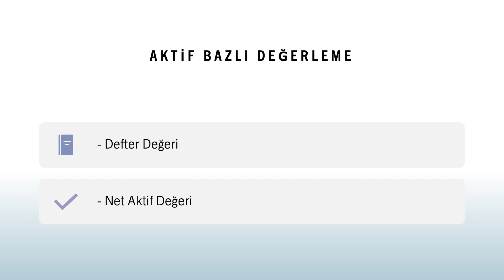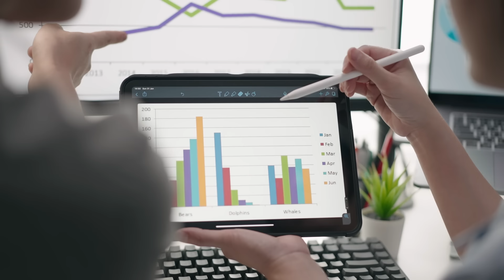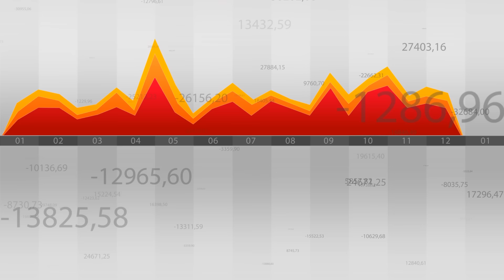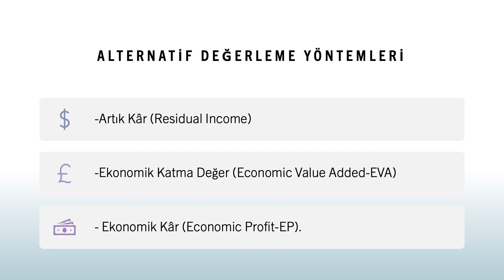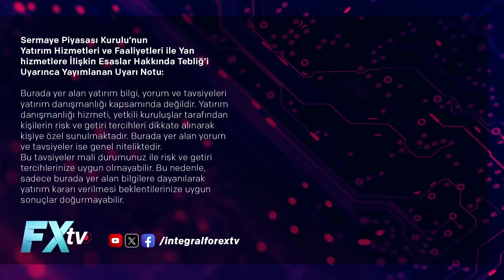Yatırım Hakkı’nda - Borsada Hisse Değerleme Yöntemleri | Doç.Dr. Hakkı Öztürk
Yatırım Hakkı’nda - Borsada Hisse Değerleme Yöntemleri

İntegral ForexTv YouTube kanalında, Doç.Dr. Hakkı Öztürk Yatırım Hakkı’nda programını hazırlayıp sunuyor. Bu haftaki konumuz “Borsada Hisse Değerleme Yöntemleri”

00:00 | Giriş
00:13 | Hisse Değerlemesi Nedir?
01:55 | Değerleme Modelleri
05:45 | Gelir Bazlı Değerleme
13:38 | Göreceli Değerleme

Ali Perşembe, Atilla Yeşilada, Barış Soydan, Burak Arzova, Emrah Lafçı, Hakkı Öztürk, Murat R. Arslanoğlu, Murat Sağman, Serdar Pazı, Seda Yalçınkaya Özer, Deniz Karaca ve tüm ekibimiz sizler için piyasaları yorumluyor.